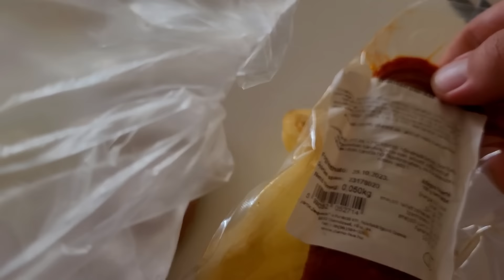A sérülésem története💀Kórházi koszton éltem 48h-ig challenge😆🍲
Jó szórakozást!

📦csomag küldés:
2521,Csolnok